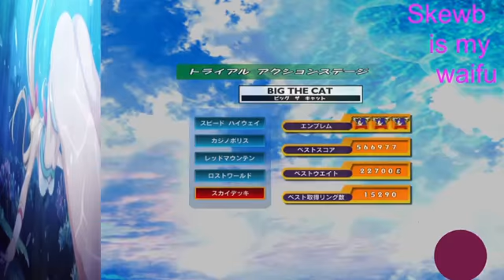Complete Skydeck With Big Proof :)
Luv u reinhardt